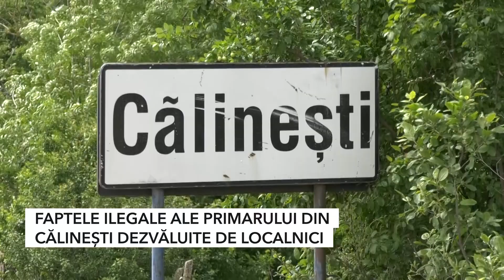FAPTELE ILEGALE ALE PRIMARULUI DIN CĂLINEȘTI DEZVĂLUITE DE LOCALNICI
În urma unui incident ce a avut loc zilele trecute la Călinești, când a refulat canalizarea din satul Copăceanca, ies la iveală tot mai multe informații despre implicarea primarului în fapte și manevre ilegale. Sunt oameni care il acuză în mod direct că le-a furat pământul, iar acum, în prag de alegeri recurge la tot felul de tertitpuri pentru a-i obliga să îl voteze.